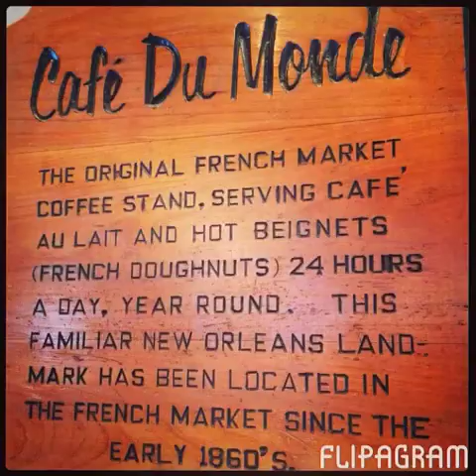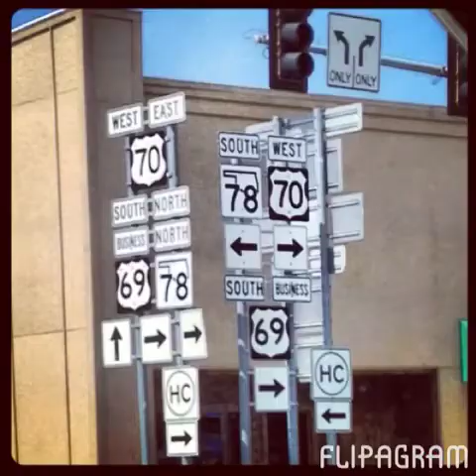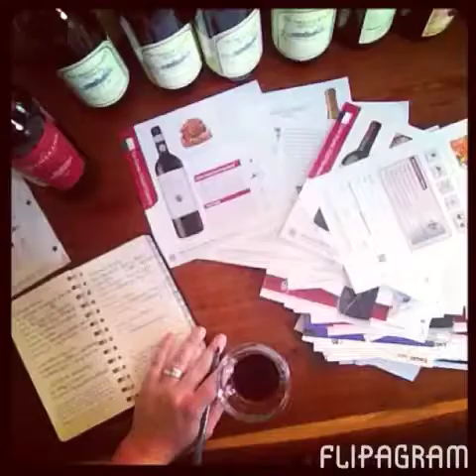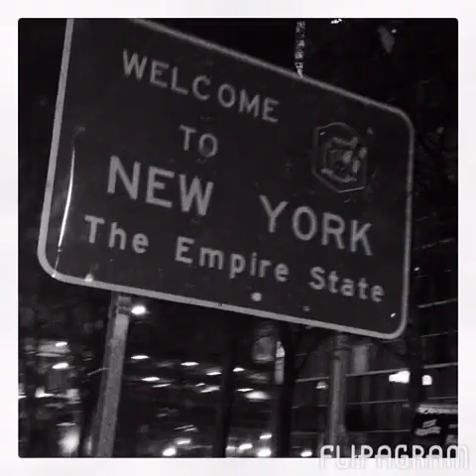Webb Family 2013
Our year at a glance